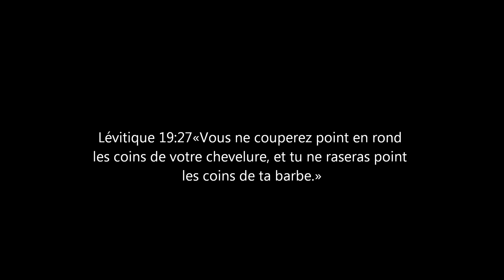À l'époque, avoir la barbe rasée était une malédiction, un jour de deuil